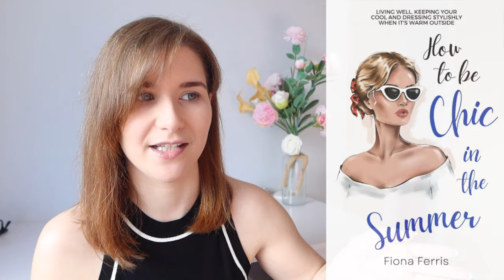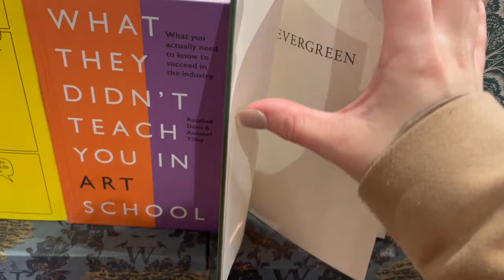10 WAYS TO ROMANTICIZE YOUR LIFE 💕 trying new recipes, a yoga workout & solo date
In this video I bring you 10 tips on romanticising your life, how to romanticise your life at work and home. We go book shopping, try out a new pasta recipe and do yoga. I hope you enjoy it!

00:00 - Yoga
00:38 - Write Your Ideal Day
01:13 - Read Improvement Books
02:28 - Solo Date
06:13 - Buy the Prettiest Version
07:05 - Pasta Recipe
12:00 - Cinema Mode
12:57 - Breakfast Pastries
14:19: - Light Candles
15:11 - Hair Body Nails